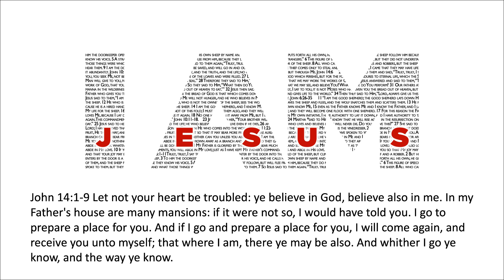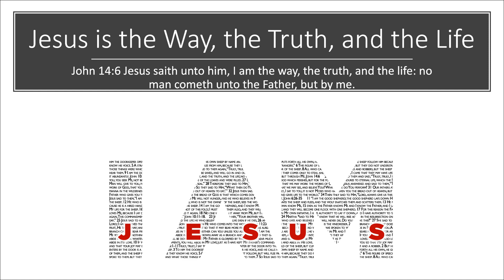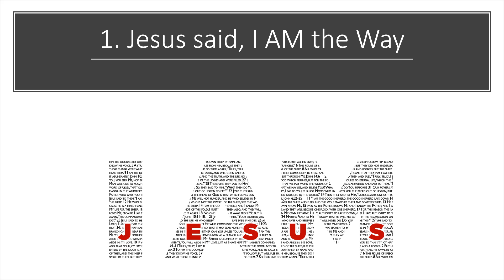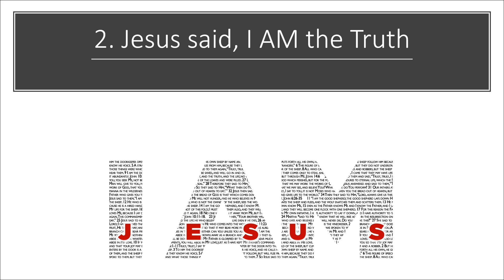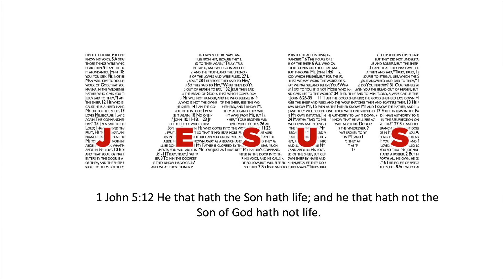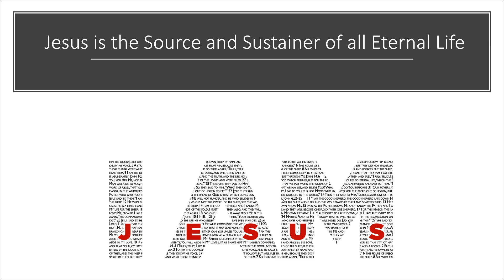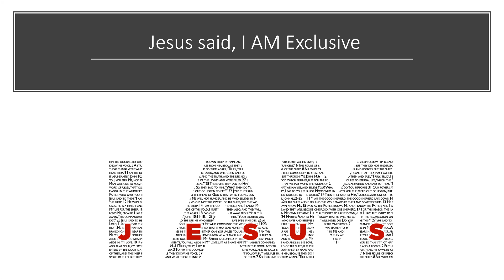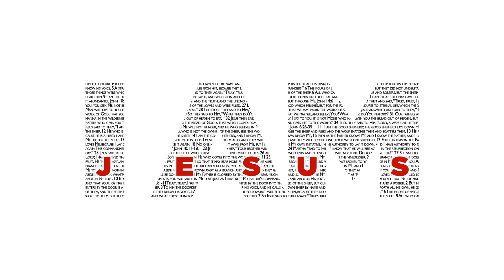I AM Jesus: The Way, The Truth, and The Life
Pastor Dusty Brackett preaches on the solution to troubled hearts, from John 14:1-9 Jesus is the cure for troubled hearts. Jesus is the way, the truth, and the life. 1. Jesus said: I AM the Way. 2. Jesus said, I AM the Truth. 3. Jesus said I AM the Life. Jesus is the source and sustainer of all physical, spiritual, and eternal life. Jesus is exclusive.